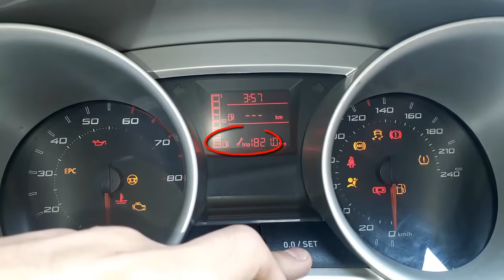CÓMO BORRAR MENSAJE DE SERVICIO DE UN IBIZA 6J - IBIZA 09 AL 2016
Hola banda aqui les traigo un video super corto para enseñarles como se quita el testigo o mensaje del servicio del cambio de aceite de un ibiza 6j o ibizas anteriores. es igual en los otros modelos, espero les sirva, saludos.